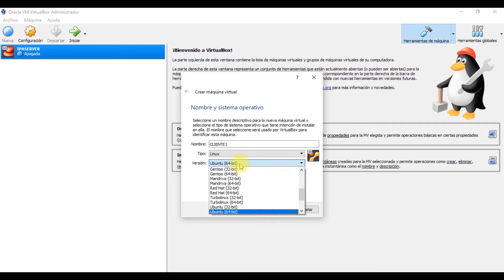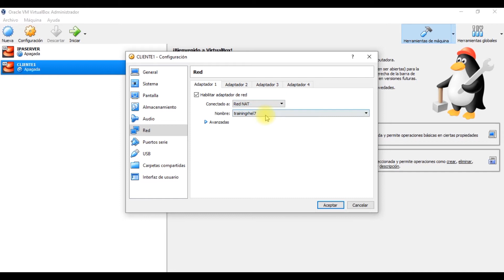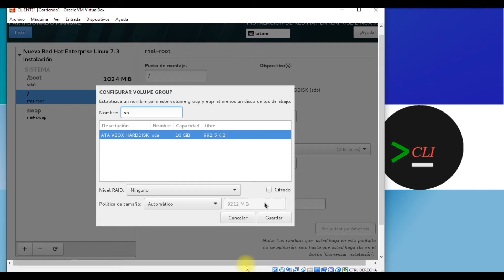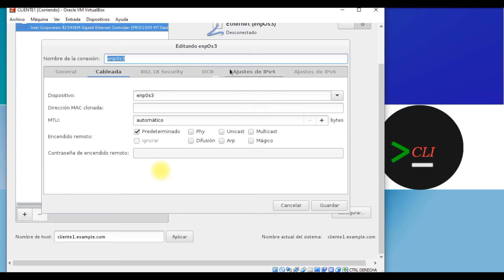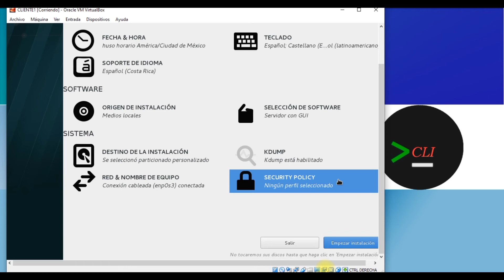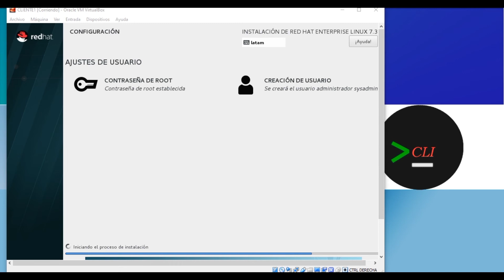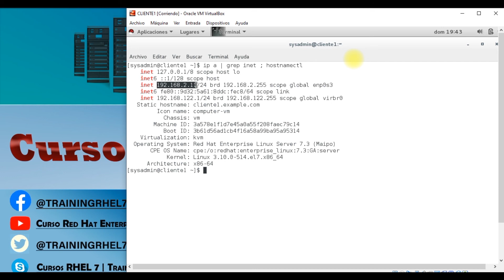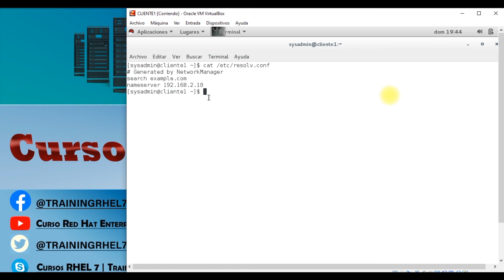3.7 Preparando e Instalando el Cliente en VirtualBox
En este video vamos a realizár la instalación del nuestro Cliente1 en VirtualBox.

Aquí te dejo la liga donde puedes descargar la herramienta de VirtualBox

No olviden, que Sabados y Domingos son los días que puedo regalar sesiones Online a través de Skype  para aclarar sus Dudas que vallan teniendo.

¡Bienvenidos!